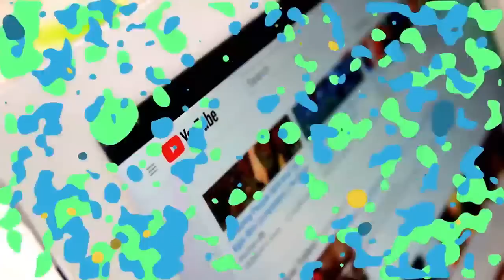6 DJ MUSIC MAN Reales Captados en Camara